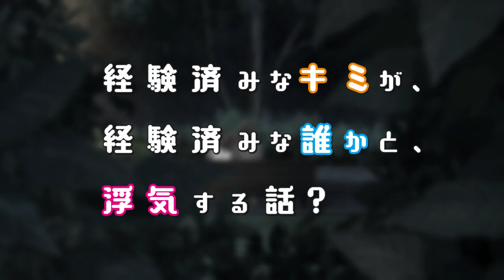OUR DATING STORY::The Experience You And The Inexperience Me--Episode 6 preview